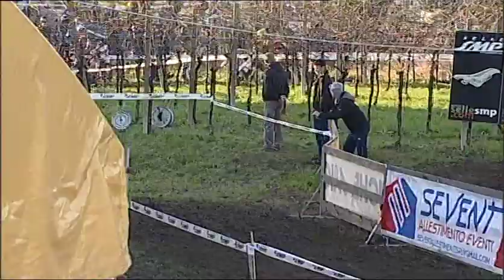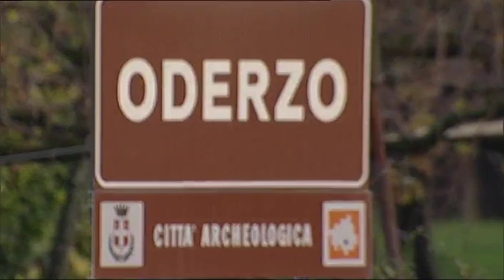13° CX Internazionale del Ponte 08/12/2014 - Gara Elite, Under 23/Elite Men's Cyclo-cross race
Gara regina del 13° Ciclocross Internazionale del Ponte che si è tenuta a Faè di Oderzo lo scorso 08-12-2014. Presenti alcuni fra i migliori interpreti stranieri della disciplina come Francis Mourey, Vincent Baestaens, Radomir Simunek J. e gli italiani Marco Aurelio Fontana, Enrico Franzoi e Gioele Bertolini.
Video of International Cyclo-cross race "Ciclocross Internazionale del Ponte". Elite Men's Race 08 December 2014.